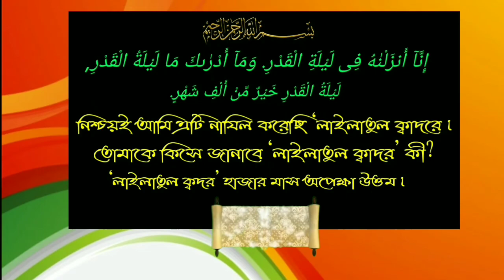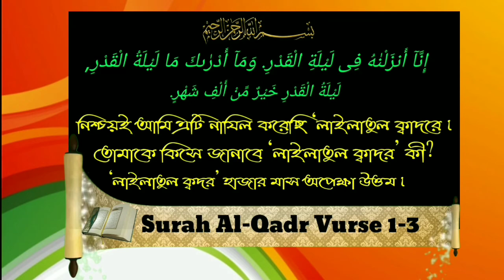লাইলাতুল কদরের বিশেষ আমলᴴᴰ┇by জামাল গাজী ইবনে সফিউল্লাহ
লাইলাতুল কদরের বিশেষ আমলᴴᴰ┇

Lailat al-Qadr's special act.

लैलाट अल-क़दर का विशेष कार्य।

🎙जमाल गाज़ी इब्न शफीउल्लाह।